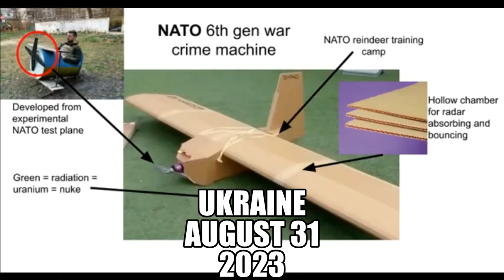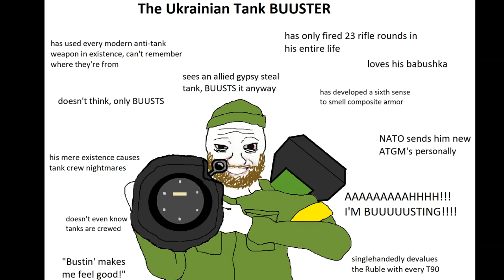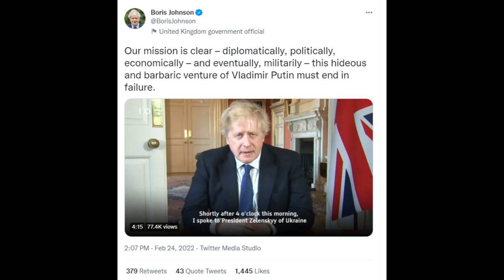Updates Aug.31-Sept.1st 2023 Overnight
Ukraine, Notice Me Senpai Edition!
Day 554.
00:12 Big Picture.
00:32 Dnieper Front.
00:44 Zaporizhzhia Front.
01:18 East Front Donetsk.
01:42 Bakhmut Area.
02:10 Oskil Border Front.
02:34 Northern Border.
02:49 Black Sea.
03:00 Ukraine World Related.